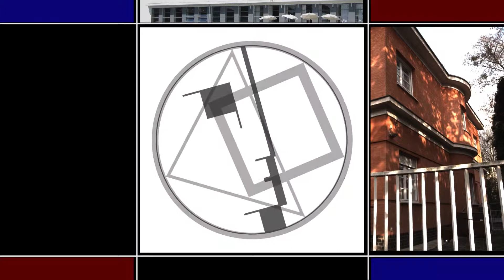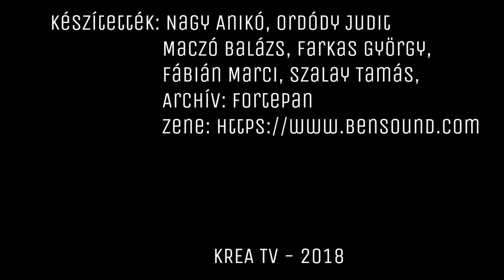Bauhaus séták - 2. rész